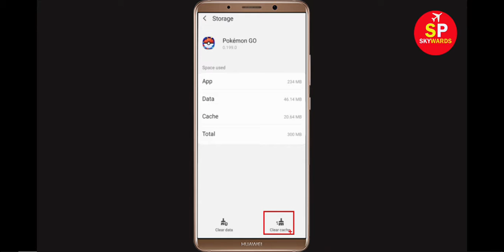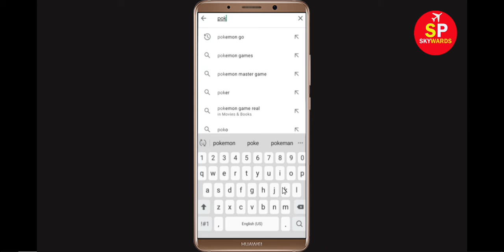Solve "Pokemon Go" App Loading Problem In Android Phone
Fix "Pokemon Go" App Loading Problem In Android Phone- Solve Pokemon Go Not Loading Issue

In this Pokemon Go Video, i will show you How To Fix "Pokemon Go" App Loading Problem Android & Ios - Solve Pokemon Go Not Loading Issue. If you are facing same problem then it will help you to get rid of this issue.